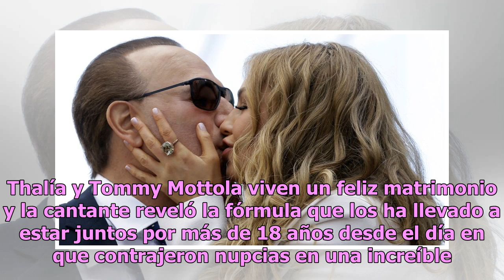Thalía reveló la fórmula de su feliz matrimonio con tommy Mottola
Thalía y Tommy Mottola viven un feliz matrimonio y la cantante reveló la fórmula que los ha llevado a estar juntos por más de 18 años desde el día en que contrajeron nupcias en una increíble ceremonia en la catedral de San Patricio, de la ciudad de Nueva York, a la que asistieron gran número de famo...